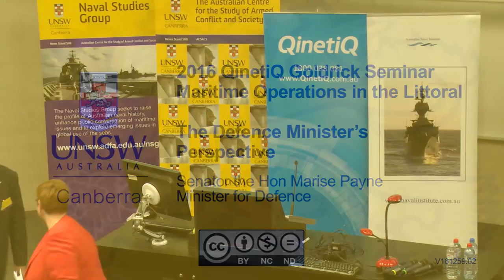The Defence Minister’s Perspective by Senator the Hon Marise Payne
The littoral environment is the most complex and challenging operating environment for defence forces. This year’s Goldrick Seminar will discuss these complexities and the new capabilities that will equip the Navy and other elements of the Australian Defence Force.

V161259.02